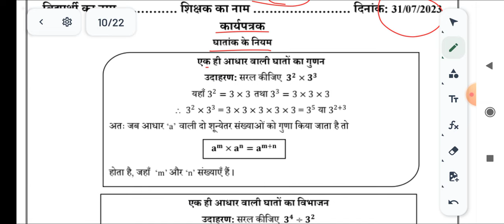31/07/23 WS MISSION MATHEMATICS WORKSHEET CLASS 8 |08 CLASS MISSION MATHS ganit 31 JULY 23 ws maths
31 July/23 MISSION MATHEMATICS CLASS 8 TH | 8 CLASS MISSION MATHS QUESTION OF THE DAY 03 JULY 2023
31 July/23 MISSION MATHEMATICS CLASS 8 TH | 8 CLASS MISSION MATHS QUESTION OF THE DAY 03 JULY 2023
31 July/23 MISSION MATHEMATICS CLASS 8 TH | 8 CLASS MISSION MATHS QUESTION OF THE DAY 03 JULY 2023